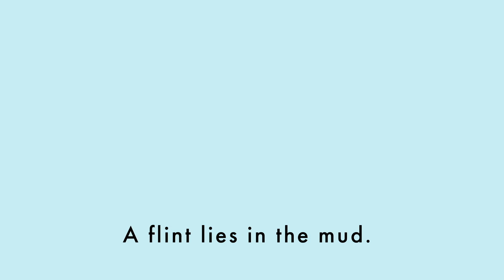An Emerald Is As Green As Grass - A Poem by Christina Rossetti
An Emerald Is As Green As Grass is a poem by Christina Rossetti which uses similes to show the colour of different stones.
Can you think of any other similes for these stones?

The value of the flint is emphasised at the end of the poem. the undervalued stone which lies in the mud actually turns out to be the most useful. The poem is valuable in teaching us the value in all things.

An emerald is as green as grass;
A ruby red as blood;
A sapphire shines as blue as heaven;
A flint lies in the mud.
A diamond is a brilliant stone,
To catch the world's desire;
An opal holds a fiery spark;
But a flint holds fire.